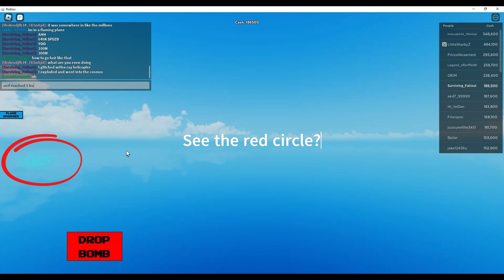I reached INF Mph In Plane Crash Psychics!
Today I managed to go to infinite mph in a Roblox game named plane crash psychics